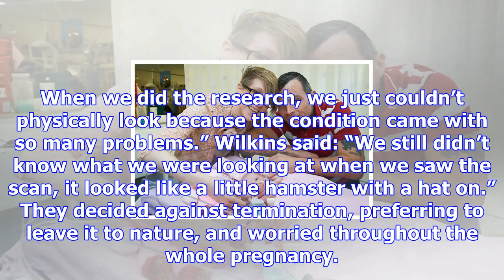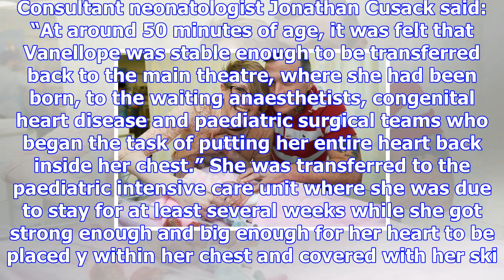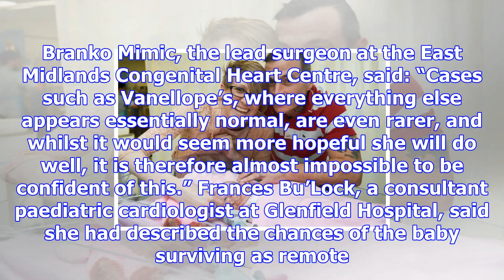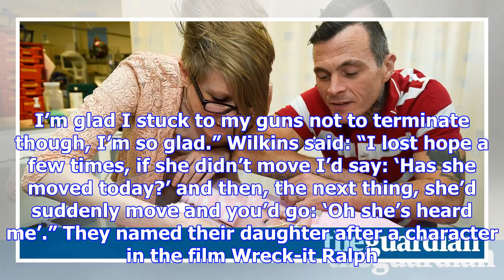Baby girl survives with heart outside her body at birth, in uk first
A baby girl born with her heart outside her body is believed to be the first in the UK to survive wi...